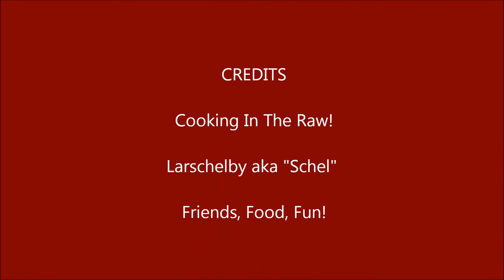Cooking In The Raw! Chicken Galentine SE 2 Ep 11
Welcome to Season 2 of Cooking In The Raw!

In this episode I call on my past kitchen skills from working in professional kitchens and make for you a classic chicken dish of minced meat and spices rolled in it's own chicken. It's a long video but worth the watch for a step by step show. Great for those interested in making their own sausages.